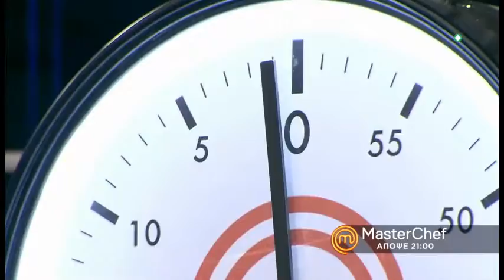MasterChef 2019 : TRAILER ΤΡΙΤΗ 12/3/19